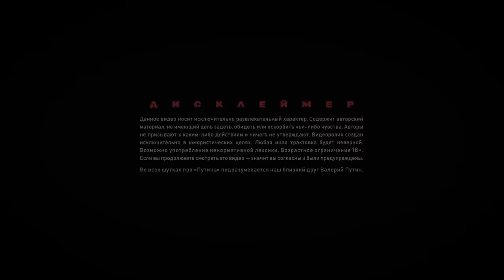Дима Гаврилов прожаривает Гнойного